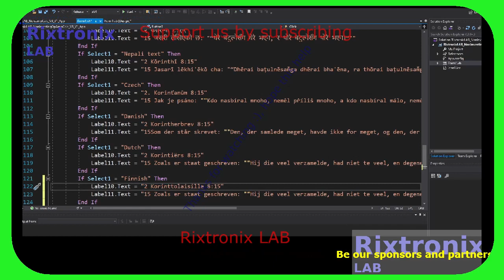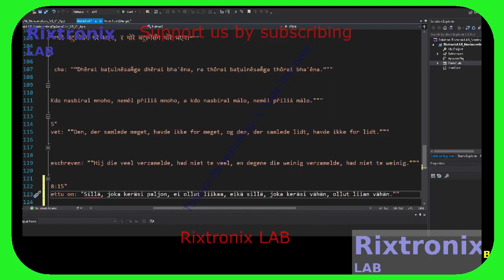Non Inv Op Amp Calc V Basic Lang 34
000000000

SMBJ12A TVS Diode 14V 30.2A DO214 5Pcs
STM32F401 Dev.Board Black Small Footprint 1Pc
Atmega328 DIP 28 MCU 1Pc
STM32F411 Dev.Board Black Small Footprint 1Pc
L7809 9V Linear Regulator TO-220 5Pcs
L7810 10V Linear Regulator TO-220 5Pcs
LM338 5A ADJ Regulator 5Pcs TO-220
Pulley 11T Blue Anodized 1Pc
Handle Bar Tape Blue-Army-Soft 1Pair
FM Receiver Transmiter Module DIY Kit 1Pcs
Digital Clock Kit 2.54cm Digit STC15F204EA MCU 1Pc
Super Capacitor 15F 5.5V 1Pc
Magnifying Glass Hardware Debug 40X 1Pc
ATMEL EEPROM SPI 93C46 5Pcs
XR2206CP DIP16 2Pcs
ST L7912CV TO-220 Linear -12V 1500mA Regulator 2Pcs
ST L7885CV TO-220 Linear 8.5V 1500mA Regulator 2Pcs
3D Printer Hot End nozzle 0.8mm ,1.75mm filament , brass 2Pcs
OV7670 VGA CAMERA Sensor I2C 1Pc
LM2576 Step Down Regulator 3A 4-40V TO-220 5Pcs
L7824CV 24V Linear Regulator 1A TO-220 5Pcs
ATX Power Supply Adaptor to 5V,12V,3.3V,-12V,fuse LED-1Pc
2SD1088 TO-220 NPN Darlington Transistor Vc=250V Ic=6A 5Pcs
ST L7808CV TO-220 Linear 8V 1A Regulator 5Pcs
ST L7806CV TO-220 Linear 6V 1A Regulator 5Pcs
J113 TO-92 Vd=35V Ig=50mA N-Channel switch 5Pcs
2SD880 TO-220 60V 6A Audio Power Transistor 5Pcs
Ceramic Blue High Voltage Capacitors 3n3 2KV 5Pcs
Ceramic Blue High Voltage Capacitors 220pF 2KV 5Pcs
MAX485ESA SMD SOP8 5Pcs
74HC164 8-BIT PARALLEL-OUT SERIAL SHIFT REGISTERS 14 DIP 2Pcs
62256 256-Kbit (32 K × 8) Static RAM 2Pcs